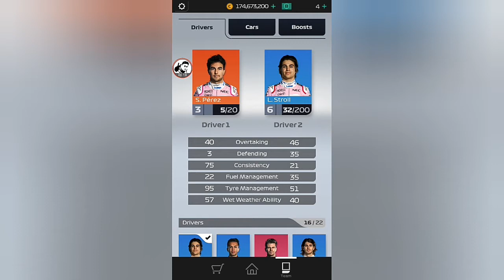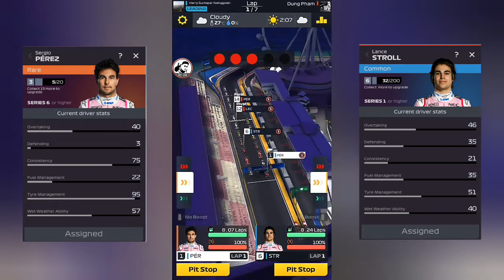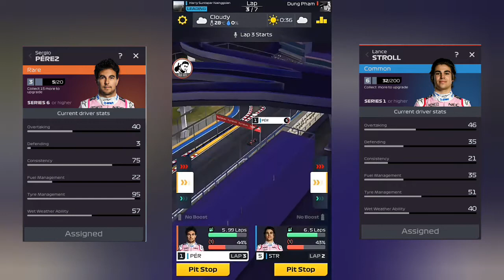F1 Manager By Hutch Games : Reviews Best Drivers Part 2(Junior I Division)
What is F1 Manager?
Play NEW F1® Manager for FREE and be the boss! Take control, make the big calls and master the art of race strategy to become the best F1® team in the world. Will you tell your race drivers to risk it all and go for it, or play the long game and sneak victory on the final lap? Faster than ever on-track action with STUNNING graphics. Featuring all the OFFICIAL circuits, teams and drivers from the 2019 FIA Formula One World Championship™, including Lewis Hamilton, Sebastian Vettel, Max Verstappen and Daniel Ricciardo.